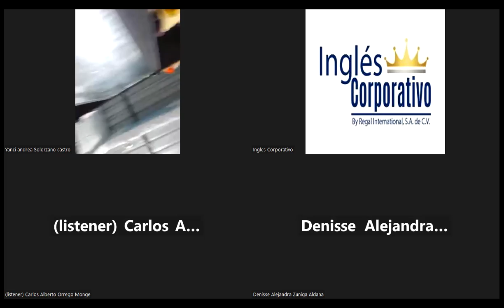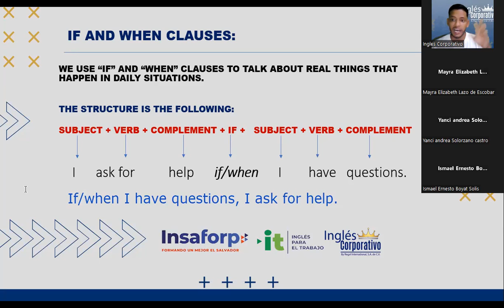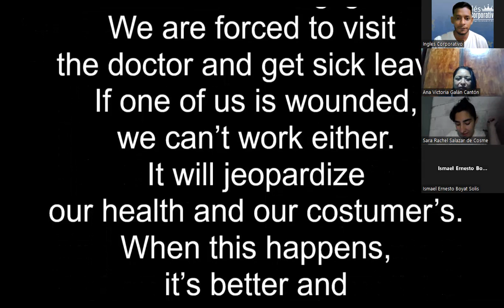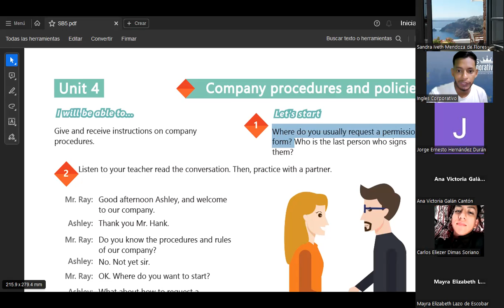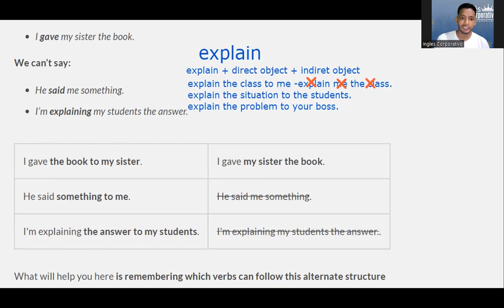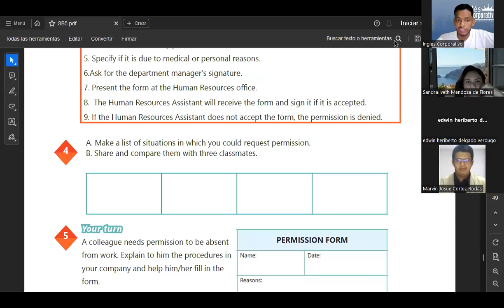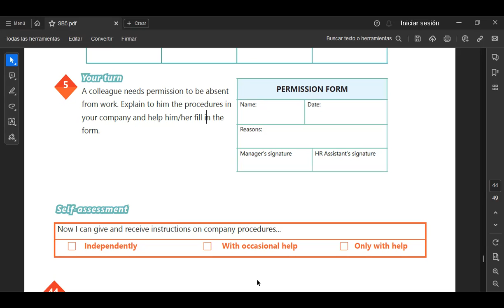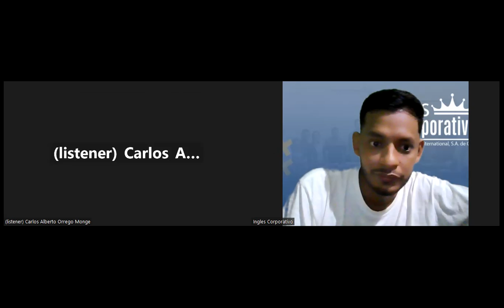SESION 19-05.09.23-AC29750-0005-2023-SIGARAN-Vocabulary practice